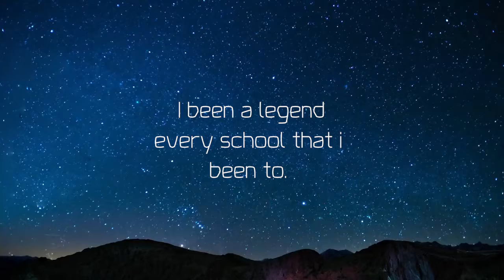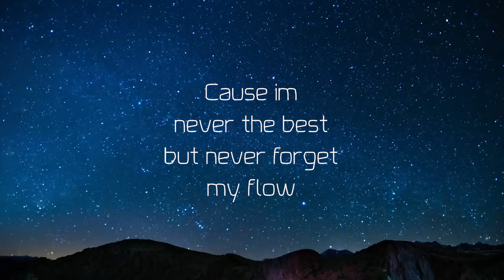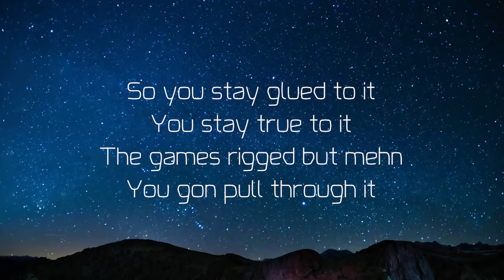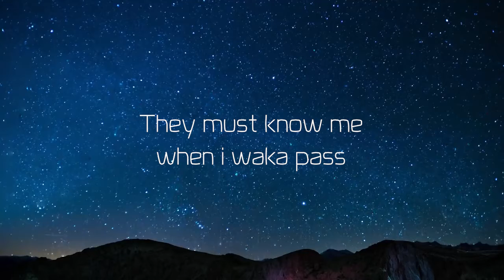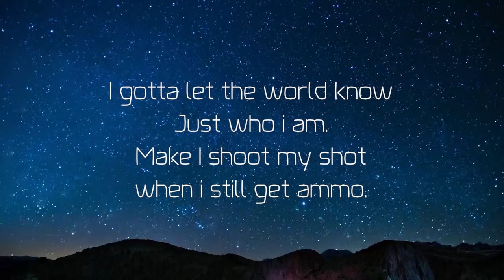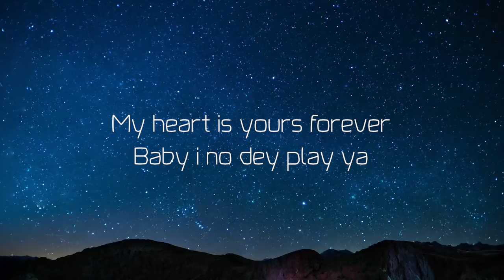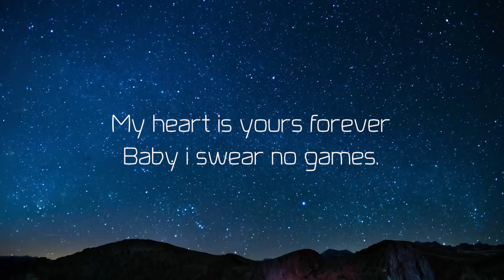Toyeisawesome - Milky way ft. Bash the Piper (Official lyrics video)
Watch the official release of the young talented rapper's special song he titled Milky way.
Follow on social media @toyeisawesome